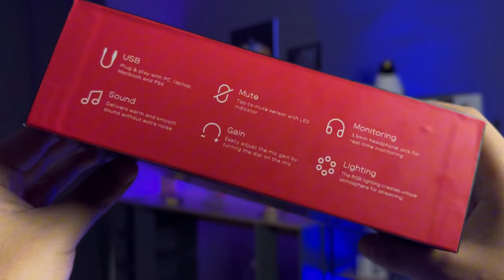USB GİRİŞLİ RGB YOUTUBER YAYINCI MİKROFONU Fifine K658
Merhabalar Fifine Markasına ait k658 model kardiod rgb mikrofonu inceledim. F/P bir mikrofon olmasının yanında şarkı enstrüman kayıtları da alabileceğiniz bir canavar.